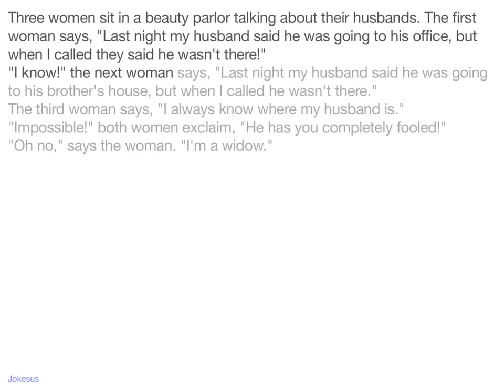Jokes - Three women sit in a beauty parlor talking about their husbands. The first woman says, "Last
Joke :
Three women sit in a beauty parlor talking about their husbands. The first woman says, "Last night my husband said he was going to his office, but when I called they said he wasn't there!"
"I know!" the next woman says, "Last night my husband said he was going to his brother's house, but when I called he wasn't there."
The third woman says, "I always know where my husband is."
"Impossible!" both women exclaim, "He has you completely fooled!"
"Oh no," says the woman. "I'm a widow."